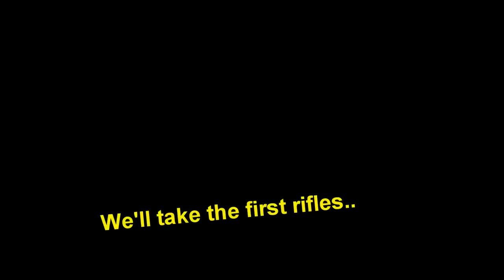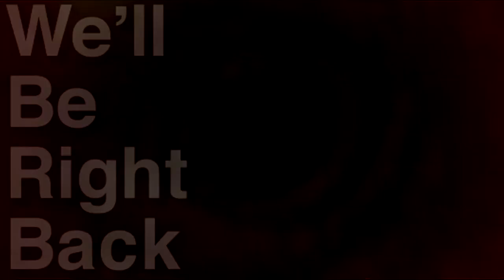PUBG - E5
Why am i the way that i am.